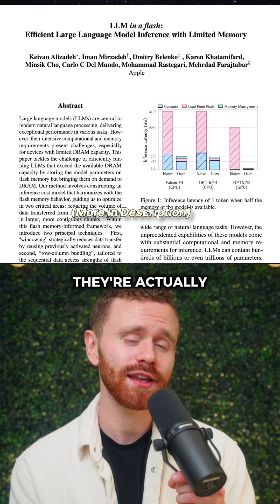Apple's Finally Bringing Generative AI To Our iPhones (Their Most Ambitious Update Ever)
Apple will finally be entering the Generative AI arena in iOS 18. Here's me doing my best at explaining the current rumors and behavior behind what Apple claims will be the "most ambitious iPhone update in history"

📕 Corrections 📕

Running Siri or Large Language Models (LLMs) directly on iPhones won't inherently reduce AI hallucinations, but it does offer Apple greater control over the user experience, particularly in terms of consistent performance and availability, independent of internet connection. The reduction of AI hallucinations is primarily achieved through careful model design, the use of curated training data, and the model's ability to learn from personal data. However, it's important to note that Apple's commitment to user privacy means that personal data used for learning would remain on the device, not transmitted to external servers.

I was exaggerating when I said ‘Apple is going to figure out how to run an LLM locally on all of our phones’. It may be partially run on our phones and partially run in the iCloud, with our more sensitive information never leaving our device 🤞🏼. This is all up in the air at this point.

ChatGPT has the API, is the fuel behind a ton of software innovation, and doesn’t JUST live in our browser, of course. But from the everyday consumer experience standpoint, it kind of does.

‘Siri 2.0’ is my term for the upgraded version of Siri iOS 18 is speculated to bring

iOS 18 will probably bring generative AI features to a select few of built-in apps (messages, music, etc), but eventually it could be connected with other Apps.

The exact number of writers who wrote Siri’s responses is unknown, but is estimated to be about 20

🤖 Apple GPT 🤖

There is substantial evidence that Apple is indeed working on its own generative AI technology, which is being referred to internally as "Apple GPT." This technology is being developed under the leadership of Apple's AI chief John Giannandrea and is part of a broader effort within the company to advance its AI capabilities

📝The Research Paper 📝

Apple has made a key breakthrough in deploying large language models (LLMs) on iPhones and other devices with limited memory capacity. This is crucial for running advanced LLMs in resource-limited environments and expanding their applicability. The researchers have developed a technique that uses flash memory to store AI models, bypassing the limitation of insufficient DRAM on mobile devices. This method allows for efficient large language model inference with limited memory, which could enable iPhones to run complex AI assistants and chatbots on-device.

💎 Rumored New Siri Features 💎
 • Revamped interaction with Messages app, enabling users to field complex questions and auto-complete sentences more effectively

 • Pages and Keynote offering AI-assisted writing and slide deck creation

 • Deeper integration with Shortcuts, allowing users to automate complex tasks more efficiently